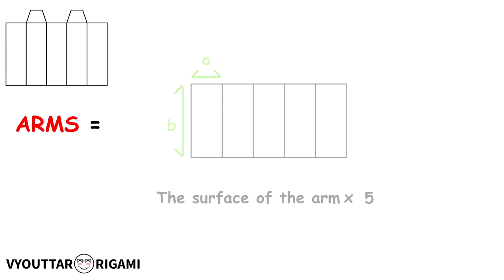How to dress Vyouttar figure as Saitama - Vyouttar Origami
How to dress your paper minecraft character as Saitama - Vyouttar  Origami